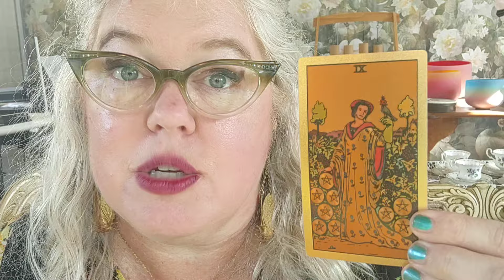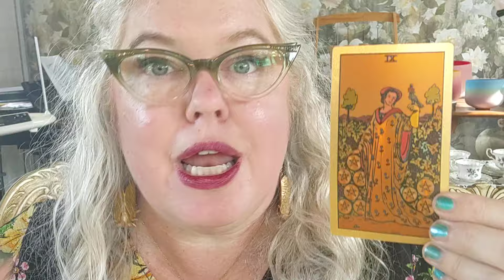Thursday Card: Nine of Pentacles